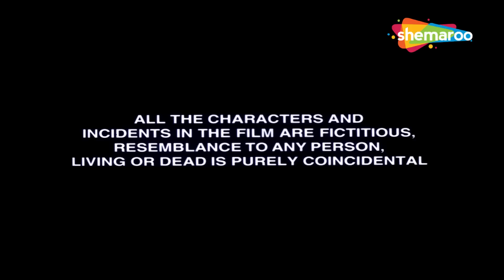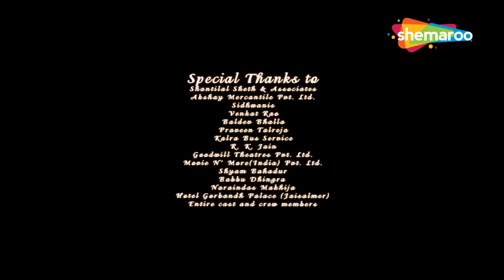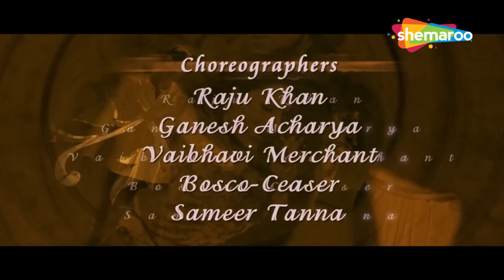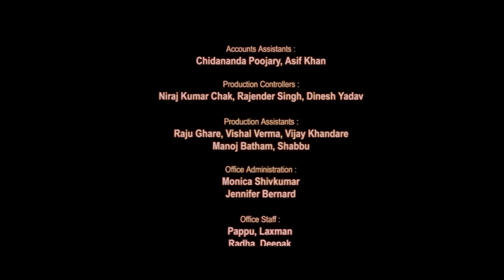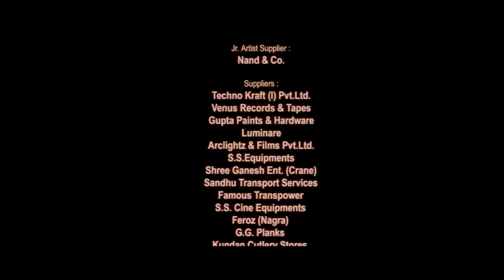बॉबी देओल की मूवी (HD) : शादी के दिन ही अमीषा ने बॉबी को दिया धोख़ा - BOLLYWOOD SUPERHIT HINDI MOVIE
मूवी का नाम: हमको तुमसे प्यार है (2006)
कलाकार : अर्जुन रामपाल, अमीषा पटेल, बॉबी देओल
निर्देशक: विक्रम भट्ट, बंटी सूरमा
निर्माता: विजय तनेजा

Movie Name : Humko Tumse Pyaar Hai (2006)
Cast : Arjun Rampal, Amisha Patel, Bobby Deol
Directed by : Vikram Bhatt, Bunty Soorma
Produced by : Vijay Taneja

हमको तुमसे प्यार है (2006) :-
दुर्गा, जो अंधी है, अपने मंगेतर रोहित को खो देती है, जबकि वह अपनी आंख की सर्जरी करवा रही है। अपने दर्द से जूझते हुए, वह राज में सांत्वना पाती है। हालाँकि, जब रोहित मृत अवस्था में वापस आता है तो अराजकता फैल जाती है।

Humko Tumse Pyaar Hai (2006) :-
Durga, who is blind, loses her fiance, Rohit, while she is getting her eye surgery. While coping with her pain, she finds solace in Raj. However, chaos ensues when Rohit returns from the dead.

Bollywood Comedy
Follow us on:

Bollywood Music
Follow us on: